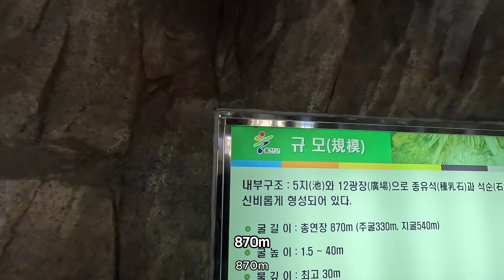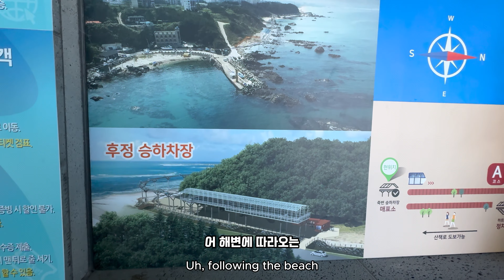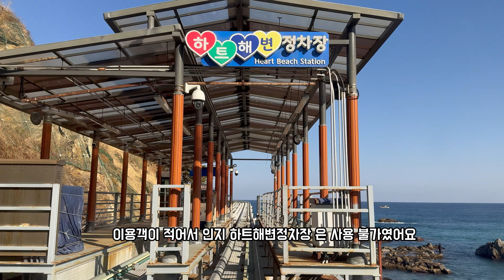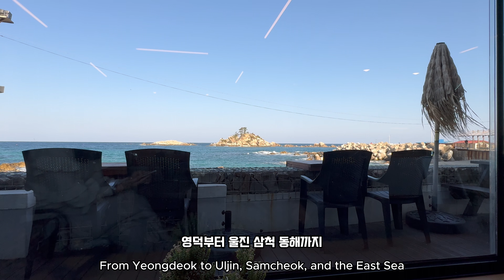이국적인 국내 여행지 추천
안녕하세요! 스타일힐링 입니다.오늘 여행은 영덕과 연결된 여행중 방문하게 된 석류굴 그리고 죽변 해안스카이레일 삼척 출사 까지 세군대를 소개 시켜 드립니다.
동해바다 겨울여행 3곳 성류굴 죽변 해안스카이레일 삼척 네가 있는바다 오늘도 즐겁게 시청 해 주시길 바랍니다.

00:00 동해바다 겨울여행 오프닝
00:16 석류굴 입구
03:45 죽변 해안스카이레일 죽변 승하차장
06:40 해안스카이레일
08:22 삼척 갈남지구 작은마을
09:35 네가 있는바다